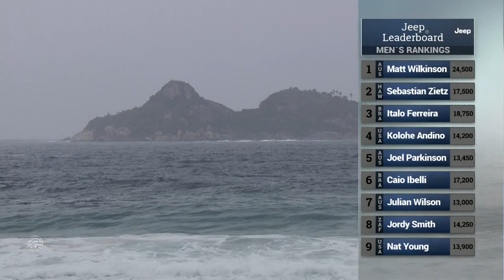WSL Post Show: Big Day of Eliminations at Oi Rio Pro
How did we reach the Quarterfinals without a single member of the Top 10? The desks investigates.